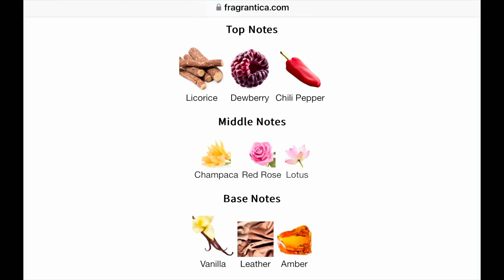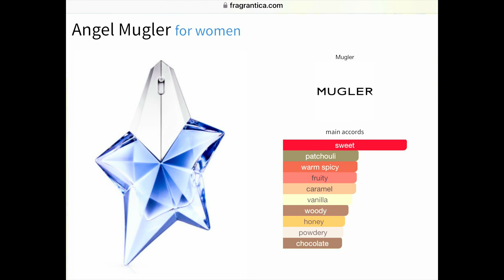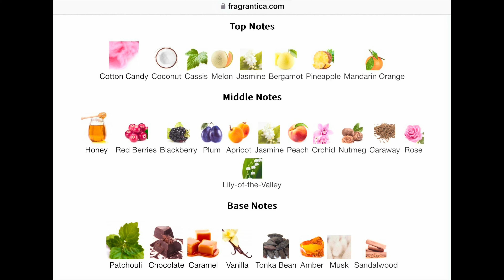Angel by Mugler vs Fatale Intense by Agent Provocateur | Soft Spicy Perfumes for Women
Fatale Intense by Agent Provocateur (2015)
-about $30, possibly recently discontinued

Angel by Mugler (1992) by Olivier Cresp & Yves de Chirin, perfumers
-about $100+